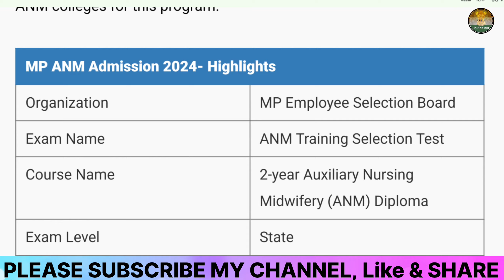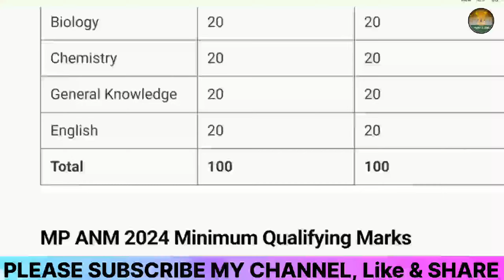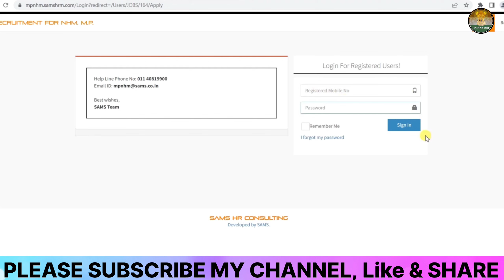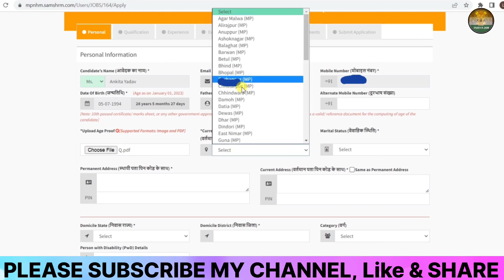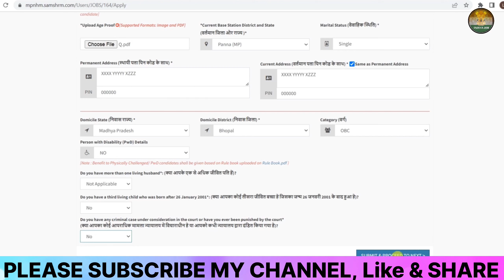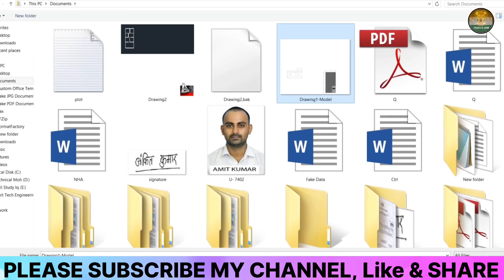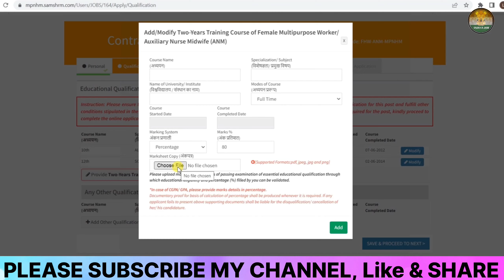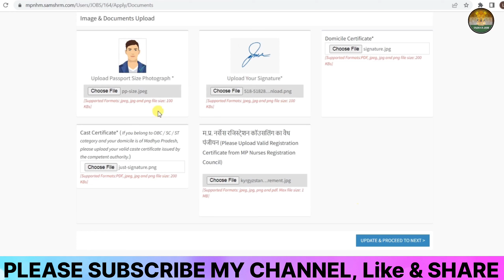MP ANM Form Fill Up 2024🔥 MP ANM Admission Form 2024🔥How to Fill MP ANM Form 2024🔥MP ANM Form 2024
🔥Your Queries👇👇👇👇

mp anm form fill up 2024
mp anm online form 2024
how to fill mp anm form 2024
how to fill up anm 2024
anm form fill up 2024
how to fill up anm form
mp anm form 2024
mp anm form kaise bhare
mp anm form fill up 2024 kaise kare
mp anm online form 2024 kaise bhare
mp anm admission online form 2024
mp anm admission form 2024
mp anm application form 2024
mp anm application form 2024 kaise bhare
mp anm admission 2024
how to fill mp anm application form 2024

कॉपीराइट अधिनियम:– 1976 की धारा 107 के तहत, आलोचना, न्यूज़ रिपोर्टिंग, शिक्षण, छात्रवृत्ति और अनुसंधान जैसे उदाहरण के लिए, उचित उपयोग कॉपीराइट क़ानून द्वारा अनुमत है जो अन्यथा उल्लंघनकारी हो सकता है,[ और ] गैर-लाभकारी, शैक्षिक या व्यक्तिगत उपयोग उचित उपयोग के पक्ष में संतुलन का सुझाव देता है